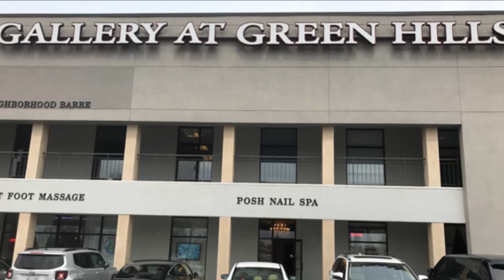Posh Nail Spa - Nashville, TN 37215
The marketing company that helps your business reach the TOP.